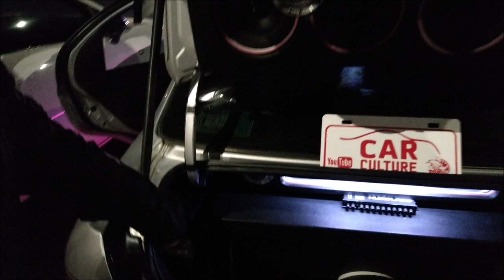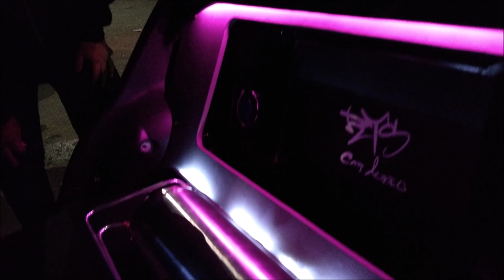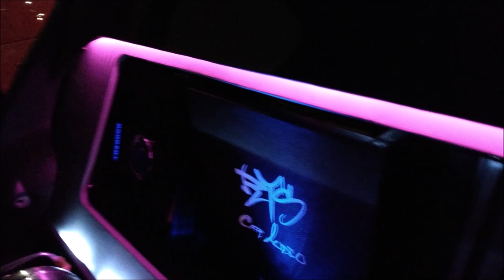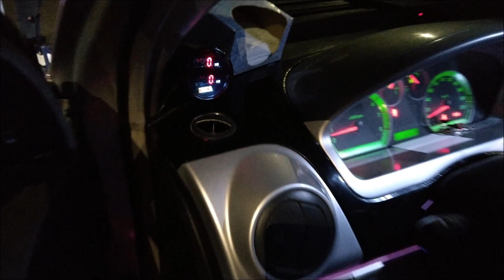¡EL PATRÓN! Open Show con Krack Audio, el auto es un Chevrolet Aveo.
Asistimos a una reunión del Club Crazy Brothers en Naucalpan, Estado de México, y nos encontramos en este Loco Por El Car Audio.